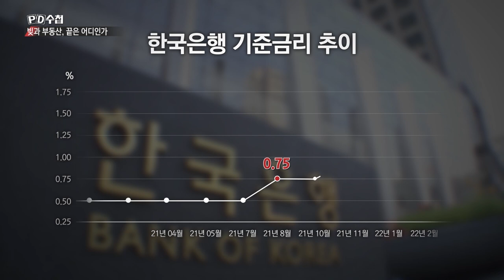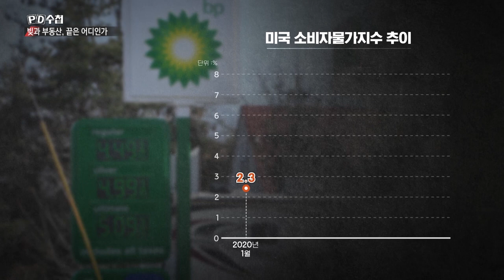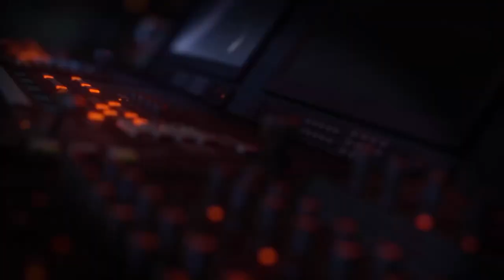[PD수첩 핫클립] 저금리가 가져온 나비효과_MBC 2022년 3월 22일 방송